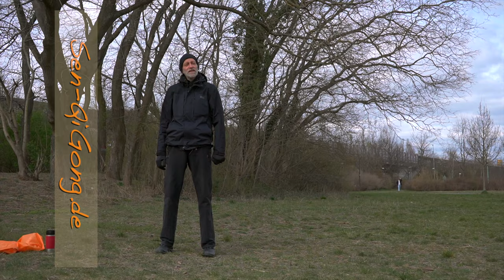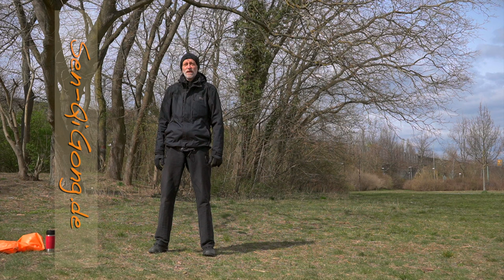Einführung BASIC Sen-QiGong.de Session No60 german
BasisEinführung in Sen-QiGong.de, KörperWahrnehmung, ENTSpannung, Freundlichkeit, Aufmerksamkeit, Gelassenheit, Gesunder Schlaf, Gesunde Nahrung,  Meditationspraxis, Das Innere Lächeln, Stehen und Gehen sind die Themen dieser Session,.12:12 Das Gehen; Grundlage für alle Formen in Bewegung! Anfagssequenz,  Qi-einsammeln.  Und - MITMACHEN - Wir kultivieren:
Körperwahrnehmung und Entspannung = Freundlichkeit, Aufmerksamkeit und Gelassenheit.
Das Innere Lächeln, bessre Gesundheit und Zufriedenheit sind Nebeneffekte 😊

Der UdemyKurs "Ankommen zu Sich kommen", ist eine gute Ergänzung. (Als Patronin kannst Du ihn kostelos bekommen!). Wer mag

Wenn Du dein Dankbarkeit zeigen möchtest: werde PatronIn  :)
und die Inhalte bleiben frei für Alle.  DANKE :)